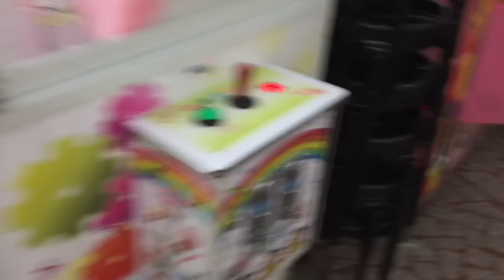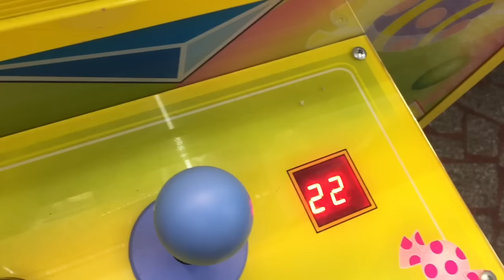BISA SAPU BERSIH BARANG DI MESIN CAPITAN??! CLAW MACHINE (夾娃娃)